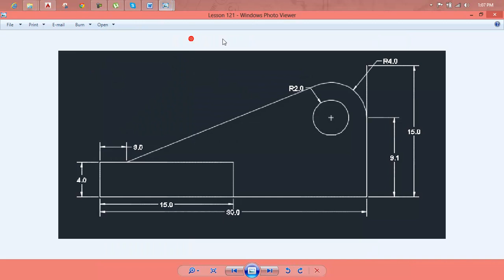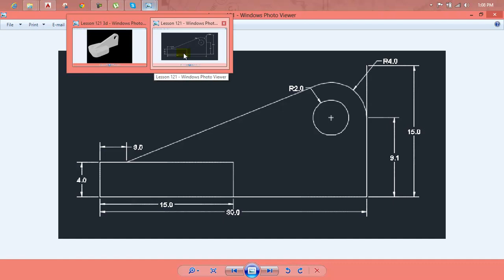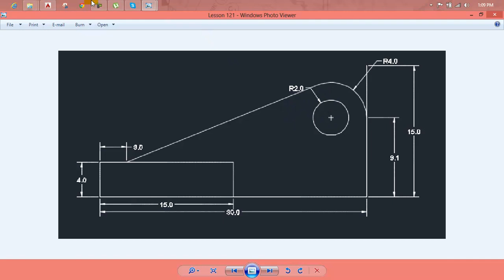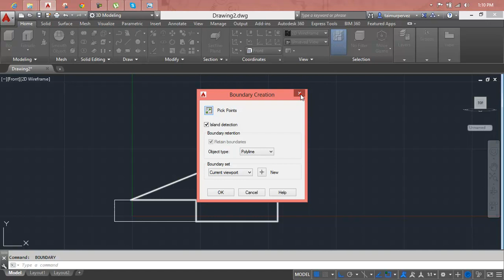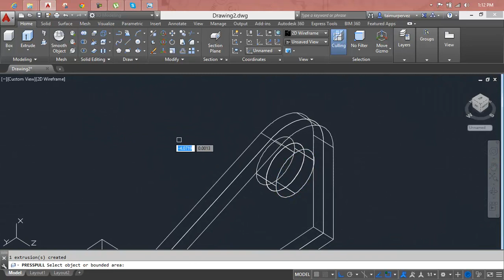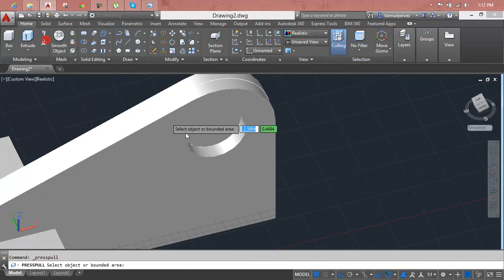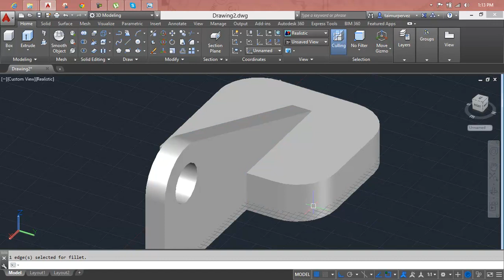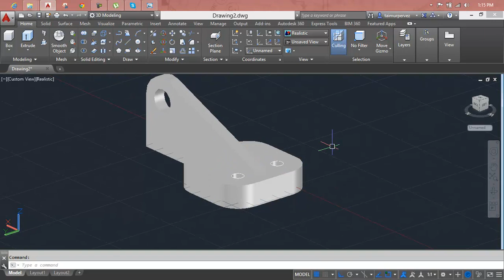AutoCAD Lesson 121